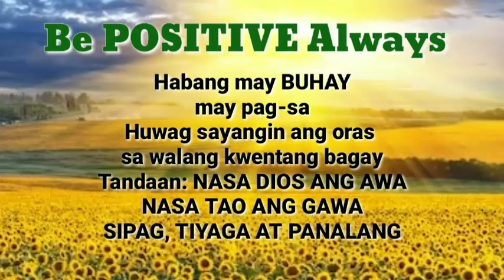TAGALOG KAPALARAN HOROSCOPE 09/16/2021 | LuckySWERTE 14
TAGALOG CHINESE HOROSCOPE 09/16/2021 | LuckySWERTE 14